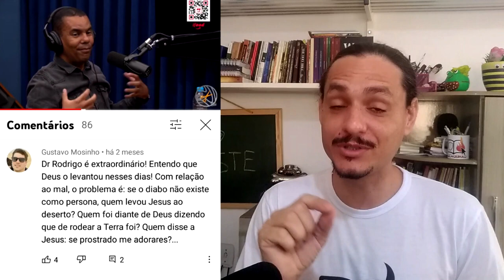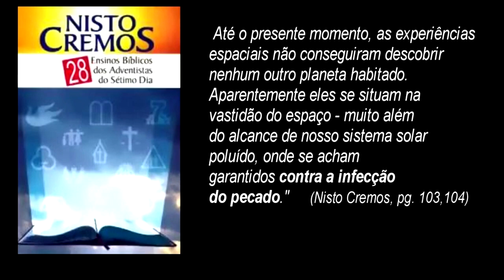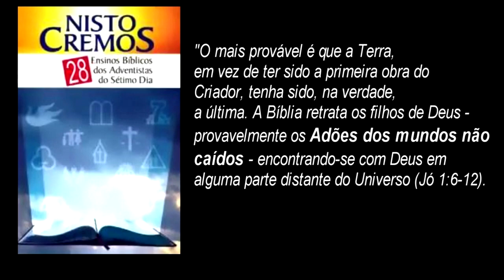O que "Dr." Rodrigo Silva não te disse no FLOW PODCAST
Clique no link e saiba mais do nossos cursos:
ENTRE NO NOSSO GRUPO DE TELEGRAM E FIQUE BEM INFORMADO